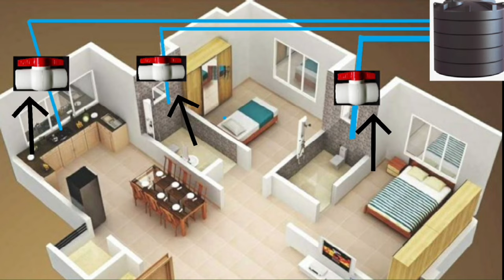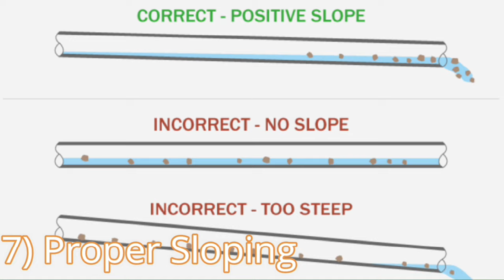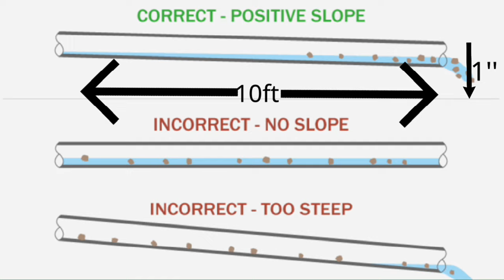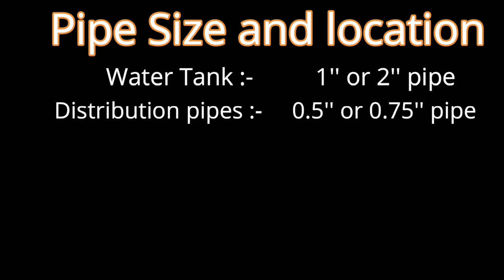घर में Plumbing work करवाने से पहले से 7 बातें ध्यान रखें | Important Plumbing Tips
Plumbing/प्लंबिंग का काम करवाने से पहले ये वीडियो जरूर देखें